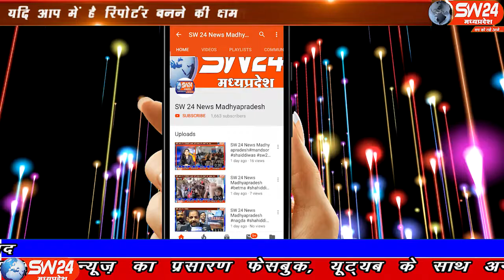SW 24 News Madhyapradesh sw24news08.12.2019 vidisha#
देश में आए दिन पत्रकारों पर हो रहे हमले एवं पत्रकारों के खिलाफ बिना जांच के दर्ज किए जा रहे मुकदमों के चलते विदिशा के लटेरी में एमपी वर्किंग जर्नलिस्ट यूनियन के पत्रकार सदस्यों ने लटेरी थाने पहुंचकर थाना प्रभारी काशीराम कुशवाहा को एसपी के नाम एक ज्ञापन सौंपा है।
विदिषा से आषिष सहेले की रिपोर्ट